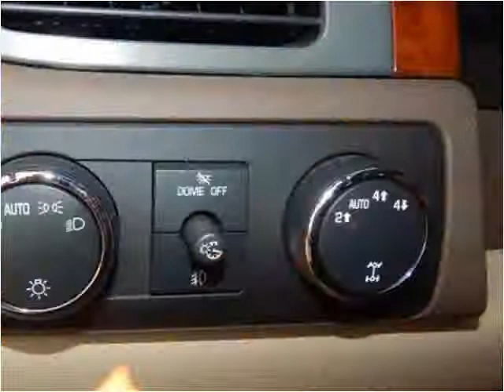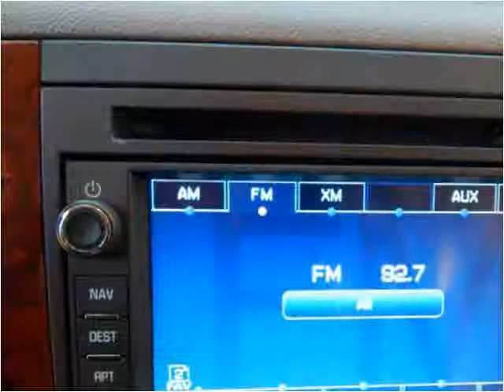2010 Chevrolet Tahoe Used SUV Baltimore Maryland | CarZone USA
Year: 2010
Make: Chevrolet
Model: Tahoe
Trim: LT 4WD
Mileage: 90,235
Trans: Automatic
Vin: 1GNUKBE01AR102637
Stock #: 102637
Engine: 5.3L V8 OHV 16V FFV
Interior:
Color: Burgundy
Drive Train: 4WD
Type: SUV
State: MD